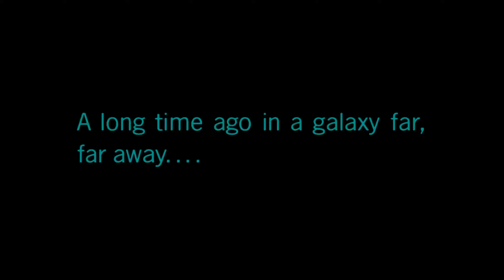BB-8 Is Savage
The force is awake and so is the Lego galaxy! Join the Klowns on a goofy adventure as they finish Lego Star Wars The Skywalker Saga